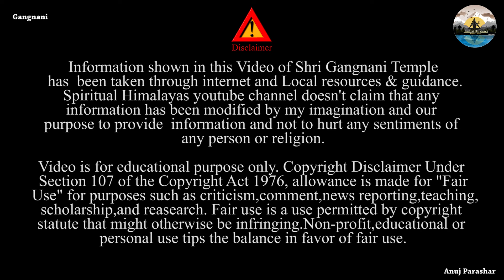गंगनानी - माँ गंगा का गर्म जल स्वरुप में अवतरण | Gangnani A Hot Spring water Miracle | Gangotri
Hello Friends,
This video based on my Winter Ride Delhi to Gangotri and more Episode will coming soon ...